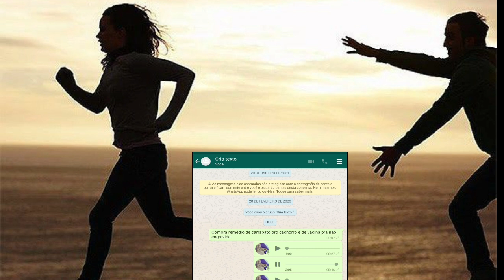sonhar com perseguição qual o significado espiritual do sonho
sonhar com  perseguição significado  espiritual

eu te ajudei de algumas forma ? se querer me ajudar também fazendo qualquer Doação para mim, você pode me doa pelo Pix meu email e
 Quer se membro do canal e ter vantagem exclusiva no canal seja membro No Canal

gosta de ler acesse meu blog e veja os significados dos seus sonhos em texto e imagem